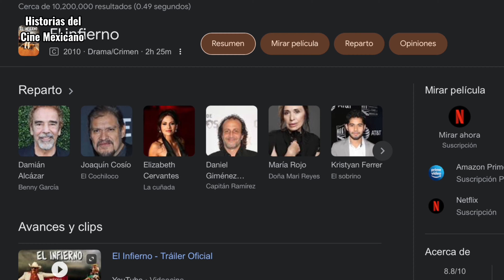¿ALGUIEN PUEDE DECIRME QUÉ ES ESTO? PELÍCULA “EL INFIERNO” (2010)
Me gustaría saber qué opinas.